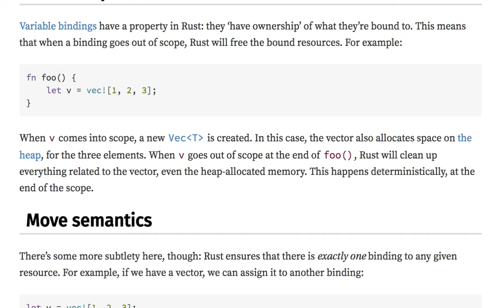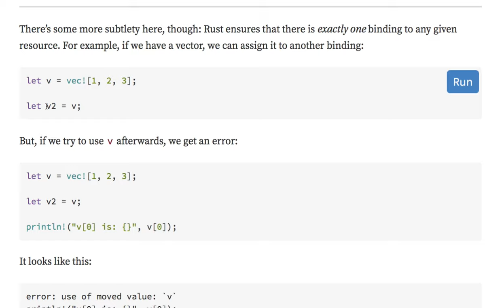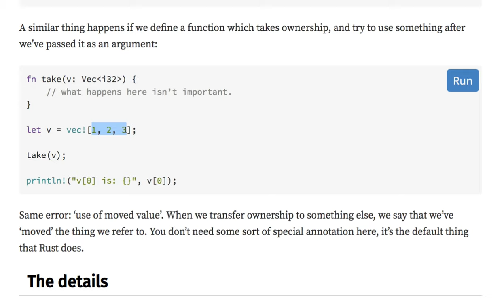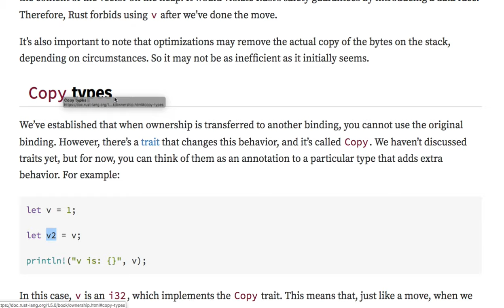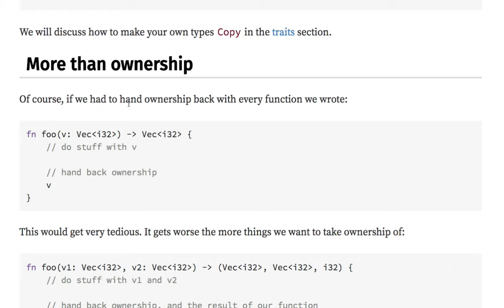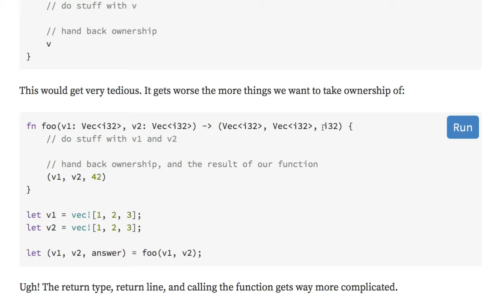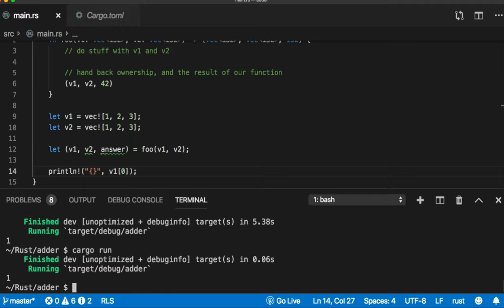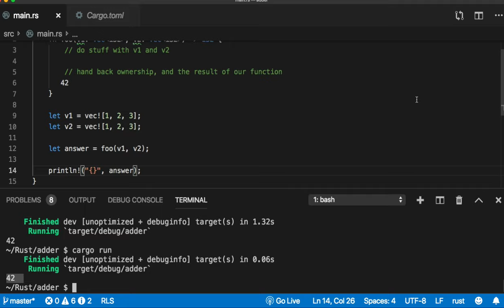[러스트] 325 - Ownership